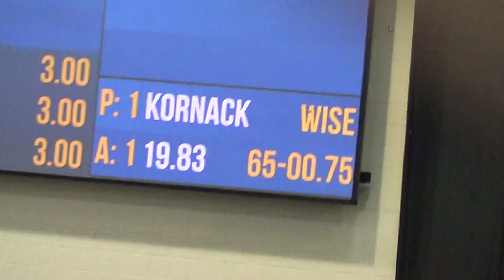2019 Indoor Nationals 00045